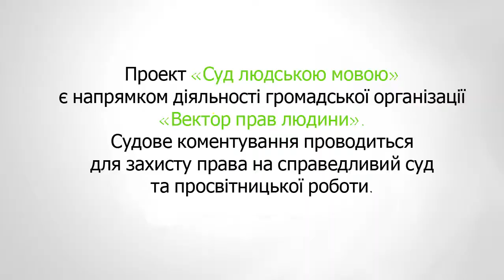Судовий коментар по справі Міхеїла Саакашвілі, засідання від 20.02.2018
Надія Малачли у своєму судовому коментарі по справі М. Саакашвілі детальніше розгляне процедуру керування судовим процесом і пояснить, чи завжди суд дотримувався чинного законодавства під час засідання.

Дякуємо за допомогу в опрацюванні відео COURAGE Priduction.

Текст відеокоментаря:
Доброго дня.

Мене звати Надія Малачли, я адвокат і сьогодні прокоментую судове засідання по справі добре відомого в Україні публічного діяча Саакашвілі Міхеіла Ніколозовича до органів Державної міграційної служби України.

Для того, щоб зрозуміти, про що піде мова у даному випадку, ми з вами здійснимо невеличкий екскурс в суд першої інстанції, щоб дізнатися, за захистом якого саме порушеного права звернувся  до суду М.Саакашвілі.

Так, 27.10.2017 він звернувся до органів  ДМС із заявою, в якій просив визнати його особою, яка потребує додаткового захисту. Звертаючись до суду з такою заявою, він вважав, що існує загроза його безпеці, свободі в країні походження - Грузії - через застосування щодо нього такого, що принижує гідність, поводження та покарання та переслідування з політичних мотивів.

Розглянувши справу, суд першої інстанції дійшов висновку, що доводи М. Саакашвілі не знайшли свого підтвердження, та ухвалив рішення, яким відмовив у задоволенні позовної  заяви  у повному обсязі.

Не погоджуючись із цим судовим рішенням, М. Саакашвілі подав скаргу, яка наразі розглядається  апеляційним судом.
У судове засідання в апеляційний суд з’явився тільки представник органів державної міграційної служби. Позивач та його представники в суд не з’явились.

Судом було перевірено, чи сповіщались вони належним чином про час та дату слухання по справі та після з’ясування цього питання суд вирішив розглядати скаргу у відсутності цих осіб.

В цілому слід відмітити, що суд керував судовим процесом, з повагою ставився до учасника справи, демонстрував  тактовну поведінку, хоча і в деяких випадках переходив на більш суворий тон. Але такій хід є можливим, оскільки суд жадав почути на поставлені ним питання більш чітку та аргументовану відповідь із посиланням на чинне законодавство.

Водночас хочеться зауважити, що в деяких випадках, навпаки, суд допомагав представнику органу державної міграційної служби правильно донести свою правову позицію, що не відповідає чинному законодавству, оскільки суд у судовому процесі є лише арбітром та не має ставати на чийсь бік.

У підсумку, за результатами розгляду скарги М. Саакашвілі, апеляційний суд її відхилив, тобто не задовольнив, а рішення суду першої інстанції залишив без змін.

А далі у М. Саакашвілі з’являється можливість оскаржити рішення  апеляційного суду у Верховному Суді.

Чи скористається він таким правом чи ні незабаром стане відомо.

З вами був проект «Суд людською мовою». Дякую за увагу!